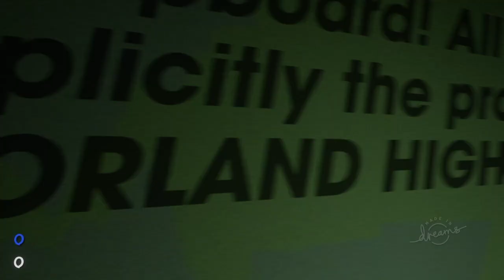Bryan nightmare with QUEEN FAITH 89